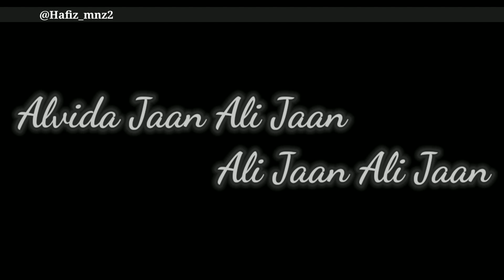Akbar e Man Whatsapp Status || 6 Muharram Whatsapp Status || Pinned